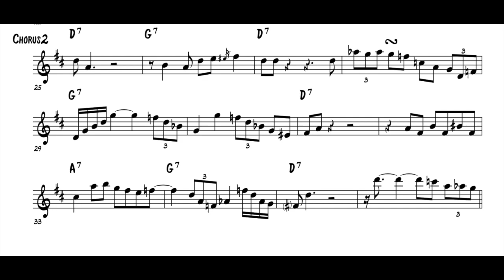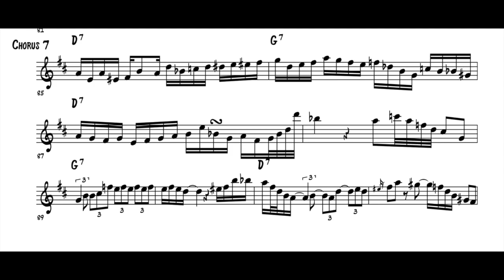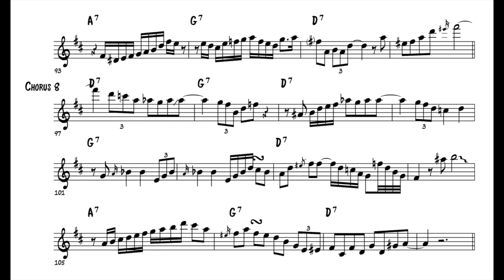Cannonball Adderley - Barefoot Sunday Blues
Cannonball Adderley solo on Barefoot Sunday Blues
Cannonball Takes Charge - (1959)

Julian 'Cannonball' Adderley - Alto Saxophone
Albert 'Tootie' Heath - Drums